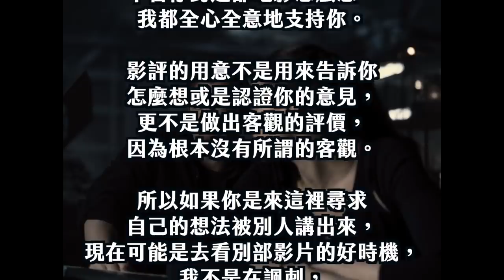《史奈德版正義聯盟》: 拱上神壇，結果揭曉 | 電影點評 | 超粒方 | 查克史奈德之正義聯盟 | Zack Snyder's Justice League | Snydercut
《查克·史奈德之正義聯盟》（英語：Zack Snyder's Justice League）或被稱作「史奈德剪輯版（Snyder Cut）」，是2017年美國超級英雄電影《正義聯盟》的導演剪輯版。《正義聯盟》為DC擴展宇宙（DCEU）的第五部作品，改編自DC漫畫旗下的同名超級英雄團隊；片中收錄了查克·史奈德在離開電影製作前規劃，但未被接任的喬斯·溫登放入院線版的內容。故事描述蝙蝠俠、超人、神力女超人、閃電俠、水行俠與鋼骨結盟並試圖從荒原狼和他的外星生物軍團天啟魔的手中守護地球。

2017年發行的《正義聯盟》在製作上陷入困境。其劇本在2016年至2017年之間及製作前、製作期間進行了重大更改。2017年5月，在女兒自殺後，史奈德在後期製作階段辭職，並由溫登接手完成了該片的執導工作（未掛名）。溫登負責其部分重拍和更改，這些更改包含增加了更明亮的色調和更多幽默感，並應華納兄弟的要求將片長從原定的160分壓縮至120分鐘。《正義聯盟》發行後受到影評界和觀眾間褒貶不一的評價，且在商業上失利，使華納兄弟重新評估DCEU的未來。

當有關電影的製作麻煩及其在史奈德卸任前的狀態細節流至外界時，許多影迷希望能推出更符合史奈德願景的剪輯版。粉絲、演職人員和工作人員陸續出面發聲推出此版本，並將其暱稱為史奈德剪輯版。當時，華納兄弟並無此規劃，而電影業人士則認為這幾乎不可能。直到2020年2月，華納兄弟改變了主意；史奈德於5月對外宣布將推出一部長達四小時的剪輯版，該《查克·史奈德之正義聯盟》將在串流媒體HBO Max上推出。該片花費約7000萬美元進行修復，以完成視覺效果、作曲和剪輯。

《查克·史奈德之正義聯盟》於2021年3月18日在HBO Max上發行。